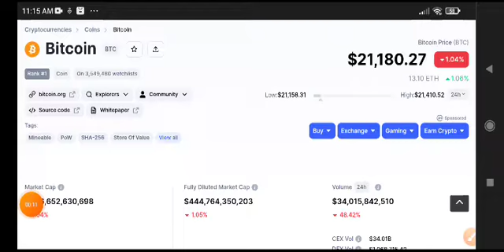Bitcoin News Today! BTC Price Prediction